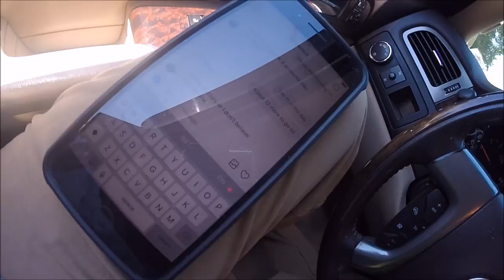A Day In The Life Of Lanier Lawn Care. Nothing fancy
To Send Me Anything For The Wall Of Fame
Lanier Lawn Care
Harrisonville, Mo 64701

Lawn Care Equipment I Use

2015 Scag V-ride 48
Toro Timemaster 30"
Toro Personal Pace 22"
Echo PB-770T
Echo SRM-2620
Echo SRM-2620T
Echo ES-250
Echo PE-225
Echo PE-266S
Echo HC-152
Echo CS-590
2014 Lamar 6.5x12